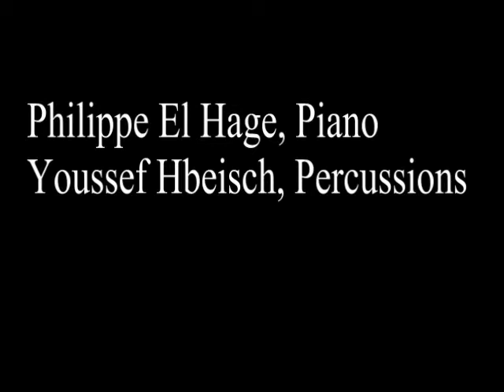Philippe El Hage & Youssef Hbeisch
Philippe El Hage , Piano
Youssef Hbeisch , Percussions

''Little piece of heaven'' composed by Philippe El Hage